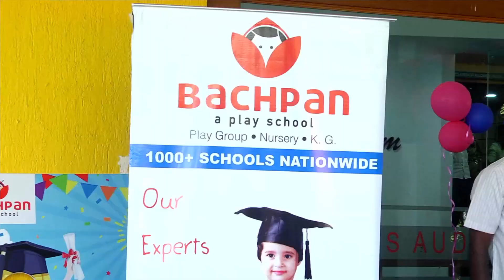ANNUAL DAY AND GRADUATION CEREMONY 2023-2024 - Short HD Video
Attention Parents,

We're thrilled to share the HD Short video of our Annual Day event, themed "Barbie and Ken," along with the Graduation Ceremony. You can access the video through the following link:

Feel free to download and enjoy the memories!